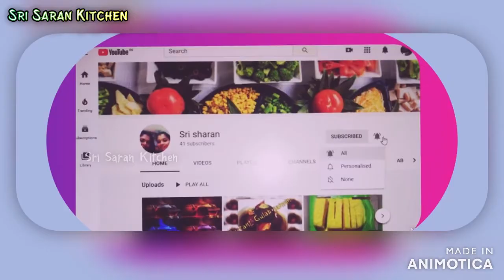Muringo Leaves Dosa /முருங்கை கீரை தோசை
முருங்கை கீரை தோசை
Muringo leaves dosa

 முருங்கையை உணவில் சேர்தது கொண்டால் பெண்களுக்கு மாதவிடாய், கருப்பை சார்ந்த எந்தவித உடல் பிரச்னைகளும் வராது. இன்று  முருங்கை கீரை தோசை செய்முறையை பார்க்கலாம்.